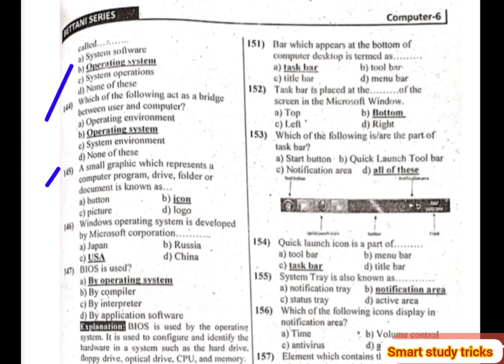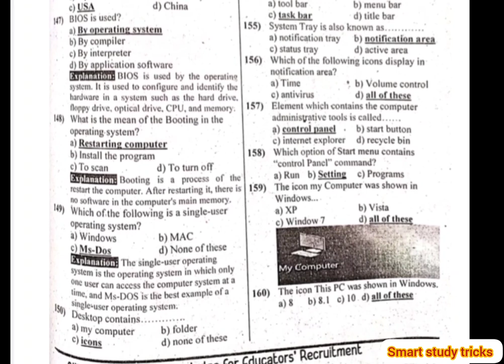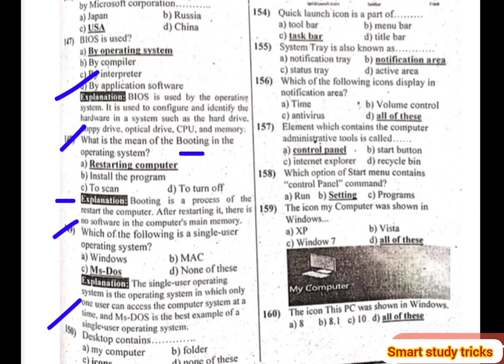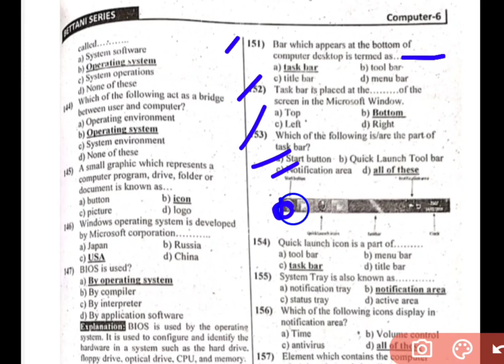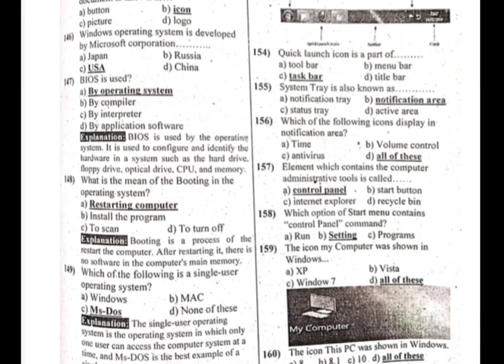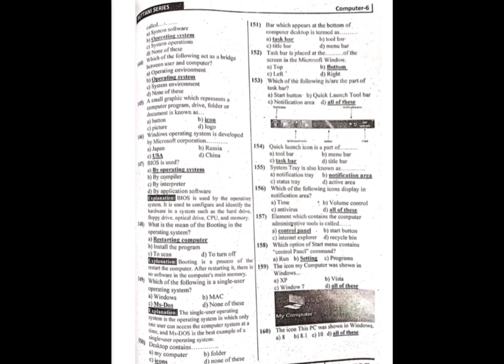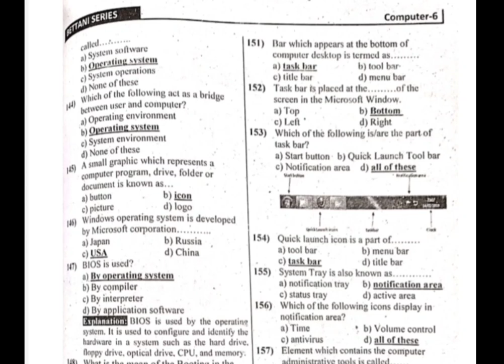computer solved mcq class 6 for educator jobs part no 9||Punjab text book computer solved mcq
Punjab text book computer solved mcq for educator jobs
educator jobs computer mcq
computer mcq Punjab text book
computer mcq for ppsc exam
computer mcq FPSC NTS educator jobs